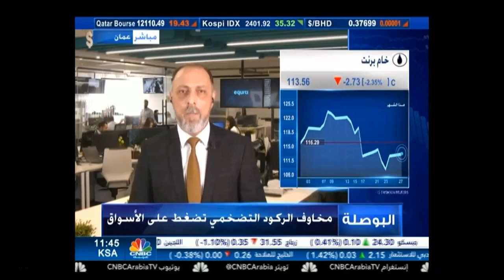التحليل اليومي للأسواق العالمية 27 يونيو2022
أسعار الذهب ترتفع، لكن الارتفاع خيّب آمال الكثيرين من أنصار ارتفاع سعر المعدن الثمين.
لماذا لم ترتفع الأسعار رغم  حظر دول استيراد الذهب الروسي؟
وما الذي حصل في أسواق الأسهم لترتفع رغم مخاوف الركود الاقتصادي؟